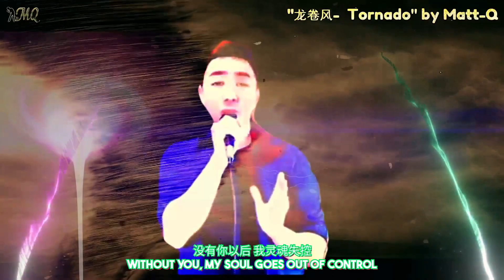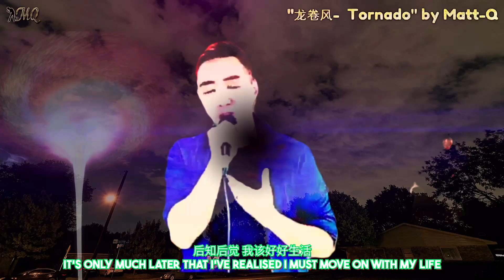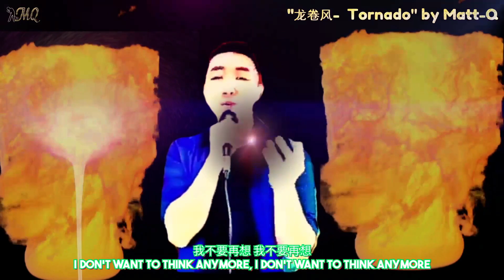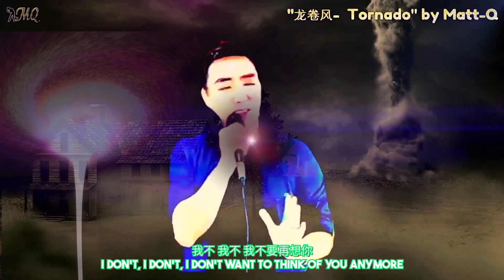🎵 "龙卷风 (Tornado)" 🎵" BY MATT-Q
Matt-Q’s passionate cover of "龙卷风 (Tornado)" speaks to the chaos and turbulence that can arise when we don’t have the right people guiding us through life’s storms. In this powerful rendition, the song becomes a metaphor for the emotional and relational turmoil caused by seeking acceptance and approval from the wrong individuals—people who can wreak havoc on our lives like destructive tornadoes.

The message of "Tornado" underscores how important it is to have trusted, mature individuals in our lives who can act as stabilizers, steering us in the right direction and providing mutual accountability to keep us honest and grounded. The problem comes when we ourselves are unsure of our values, convictions, or what we truly seek. This uncertainty can lead us to waste our time and energy trying to fit in with people who don’t matter or, worse, may cause harm.

The pain, drama, and trauma that even just one or two of these "tornados" can cause is often felt long after the storm has passed, leaving us with unnecessary emotional baggage. As we grow older and witness the darker sides of human nature, we come to truly appreciate those who provide stability and wisdom, rather than those who leave destruction in their wake.

"龙卷风 (Tornado)" serves as a reminder to surround ourselves with individuals who uplift and support us, instead of those who tear us down. It’s about learning to recognize and protect ourselves from toxic relationships and appreciating the rare people who bring calm and clarity into our lives.

Join us as we explore this powerful message through Matt-Q’s emotive performance of "龙卷风 (Tornado)." 🌪️💔